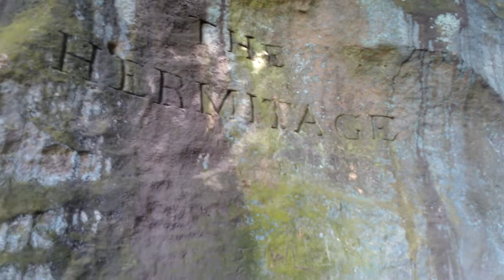NORTH YORKSHIRE MOORS FALLING FOSS HERMITAGE